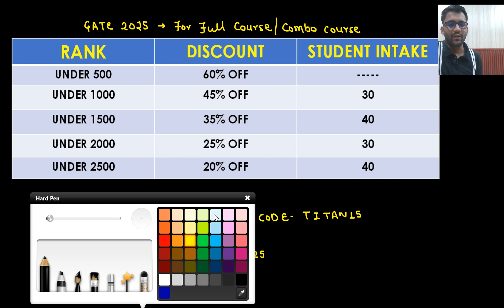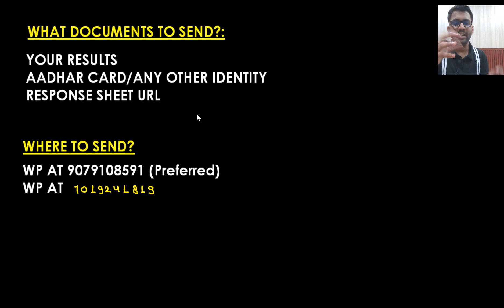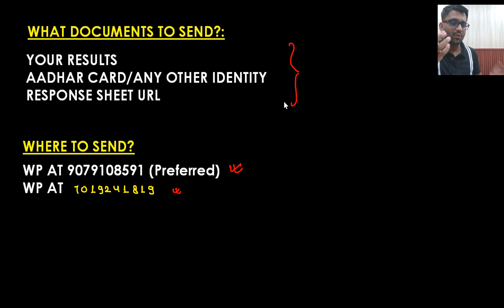🔥Discount Offer for the GATE 2025 Rankers || PrepFusion